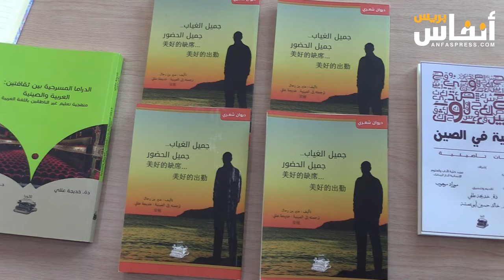أستاذ صيني جاء يطلب العلم في المغرب الذي عشقه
قديما قيل "اطلبوا العلم ولو في الصين"، لكن اليوم ومذ سنوات خلت جاء "وانغ يويونغ" وهو أستاذ صيني بجامعة شانغهاي إلى المغرب، إذ يتحدث لجريدة "أنفاس بريس" عن عشقه للمغرب، وطموحه لان تكون العلاقات بين البلدين في مستوى الطموحات